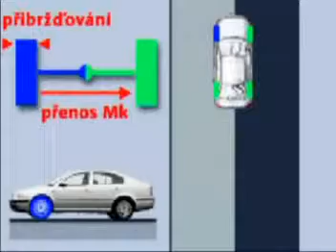WHAT IS EDS AND ASR